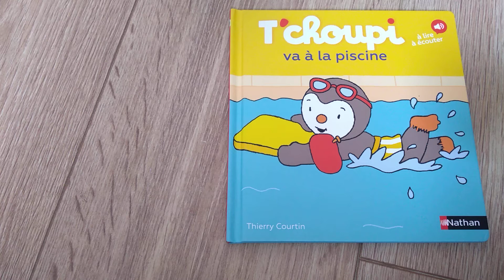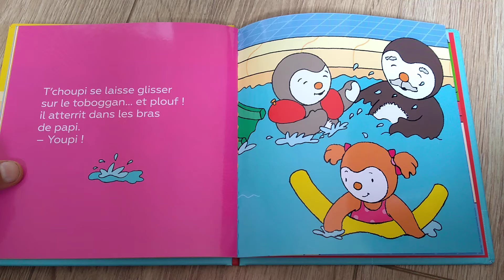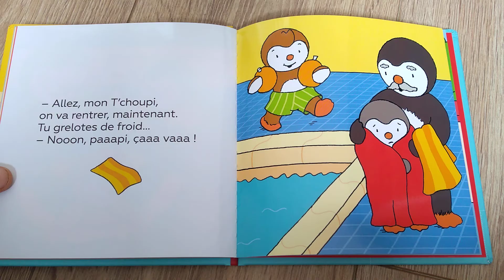T'choupi va à la piscine (LECTURE)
Lecture du livre "T'choupi va à la piscine"  de Thierry Courtin  aux éditions Nathan